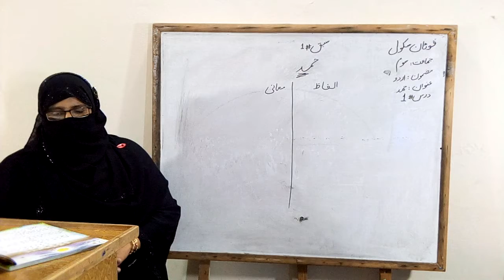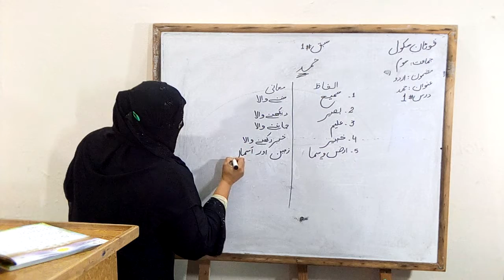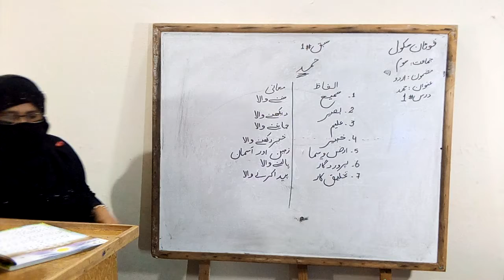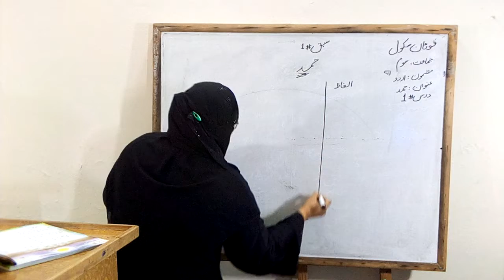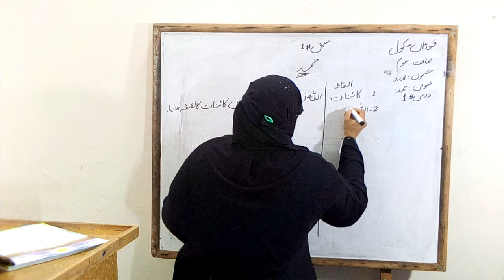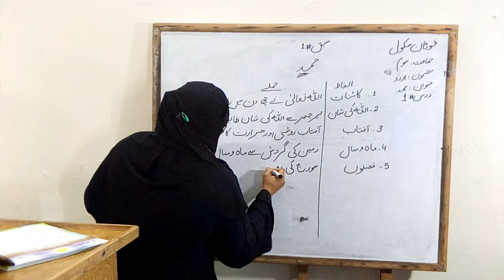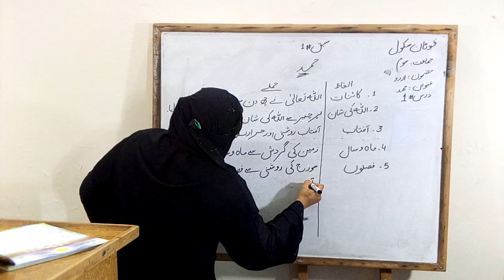Urdu , Class 3 , Lecture # 1 , Fotan Schools